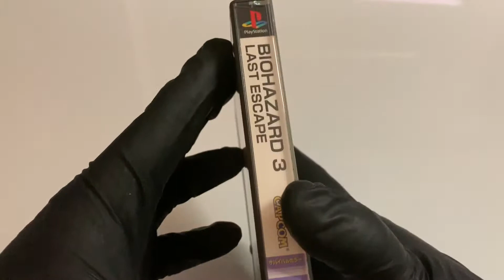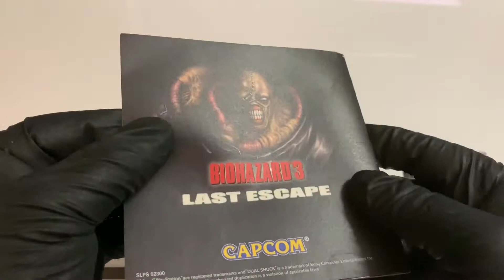BIOHAZARD 3 LAST ESCAPE - Box / Game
Game / Box Show